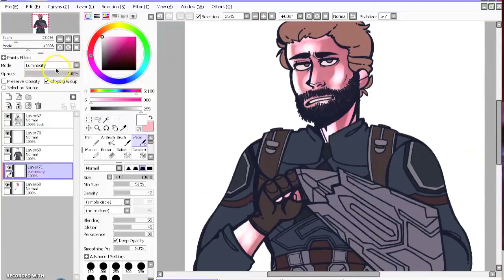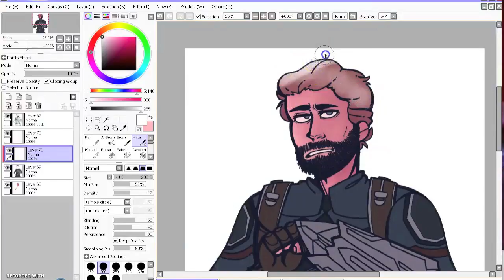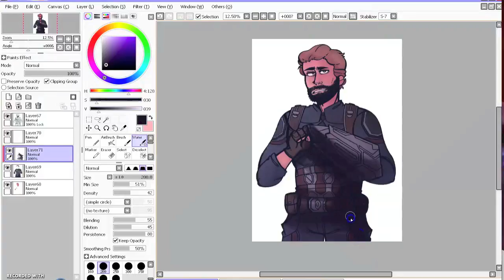Cap | Marvel | Speedpaint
I put way too many unnecessary details into this